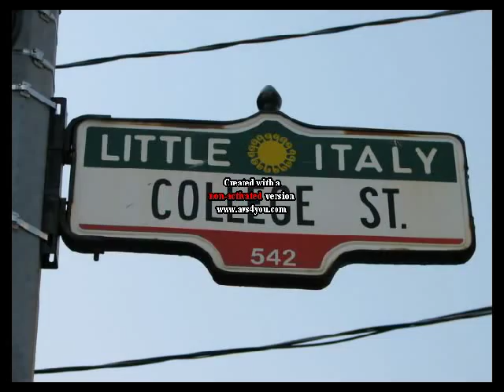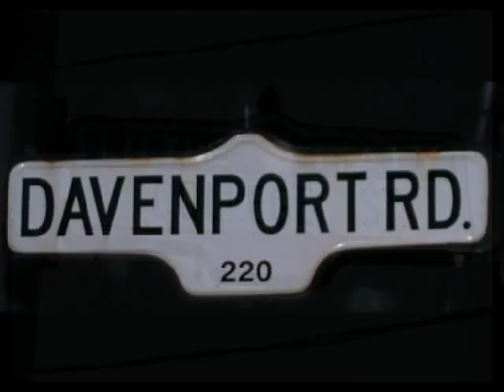Joao Pavao Pinto - Song For The Portuguese Peoples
New Toronto Portuguese Anthem